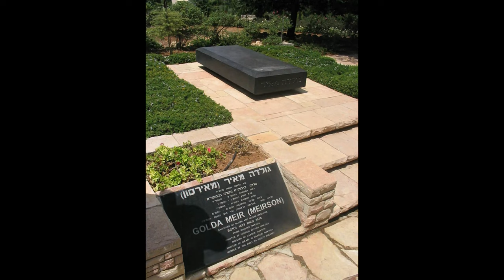Golda Meir_DOCUMENTAL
Golda: Una mujer marcada por la extrema pobreza y estrechez, golpeada durante su niñez , obligada a cambiarse varias veces de país, fundadora de una Nación, ocupó  varias posiciones políticas y diplomáticas, condujo un país entero a través de varias crisis y guerras, es conocida por su apelativo de: "La mujer de Hierro".

Golda Meir, nacida en Kiev, fue la Primer MInistro de Israel.Su vida, te sorprenderá de principio a fin. Su compromiso para conducir  al pueblo Judío, y en especial al Estado de Israel, marcan a esta pequeña y gran nación, hacia un brillante futuro.

Nos vemos en el siguiente video de tu canal favorito.

Créditos para Imágenes:
Jonah Brown(University of Wisconsin)/Humphrey Muleba(Evian-Les-Bains-Francia)/Bryan Turner(Olympic Rings at Centennial Olympic Park in Atlanta,Georgia)/Cristina Gottardi(Jewish Men)/ - Unsplash

-Naama at English Wikipedia, public domain, via Wikimedia Commons
-Franklin Delano Roosevelt-Unknown author, public domain, via Wikimedia Commons
-The Jews in their land-Unknown author, public domain, via Wikimedia Commons
-Golda Meir Y-Unknown author, public domain, via Wikimedia Commons

-Titulo: Golda Meir- Prime Minister of Israel from 1969 to 1974
-Creador: Benno Rothenberg/Meitar Collection/National Library of Israel
-Fuente: The Pritzker Family National Photography Collection

-Titulo: Statues of Golda Meir & David Ben-Gurion in the Histadrut's Garden in Tel Aviv
-Creador: Avi1111 dr. avishai teicher

_CC BY 4.0 via Wikimedia Commons

-Titulo:  PM Golda Meir visiting the Golan Heights
-Creador: Photographer: Israel Press and Photo Agency(I.P.P.A.)
-Fuente: Dan Hadani collection, National Library of Israel

-Titulo: PM Golda Meir holding a press conference with foreign press in Tel Aviv

-Titulo: Prime Minister Golda Meir upon her return from a visit to the USA, 1969

-Titulo: Anwar Sadat
-Fuente: Aboadel2020

-Titulo: Graduation ceremony of IDF Junio Command Preparatory Boarding School include military parade in the presence of PM Golda Meir, Defense Minister Moshe Dayan and families

-Titulo: Labour party prepares for party elections

-Titulo: Golda Meir speaks at the 50th anniversary celebration of the Histadrut, 1969